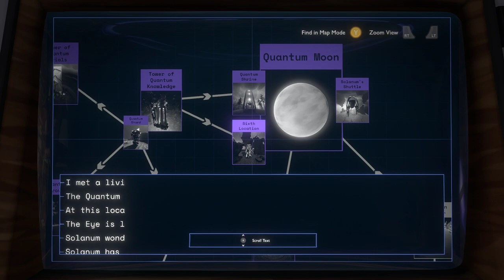Outmaneuvering The Angler Fish | Outer Wilds #5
Created by Mobius Digital / Annapurna Interactive